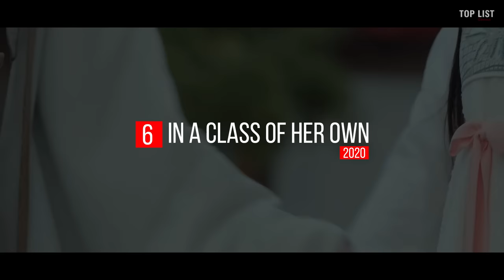Top 10 ABSOLUTE BEST Chinese Drama Romance 2023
(The Hottest Chinese Drama on June 2023)
(The Best Good Girl/Bad Boy Chinese Drama Couples)
(Best Chinese Drama on YOUKU 2023)
(Top 10 Best Chinese Dramas You Must Watch! 2023)
(10 Amazing Chinese Dramas from Small Productions that Everyone Loves!)
(Top 10 High Rating Chinese Dramas Worth Watching in 2023)

Your support and love mean everything to us, so don’t forget to check out our videos! Your Community for ChineseDrama